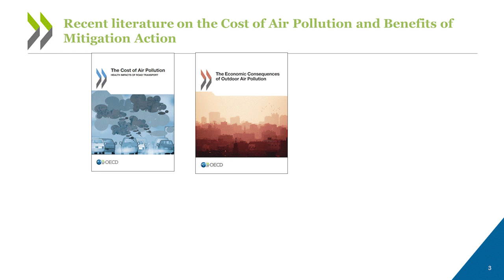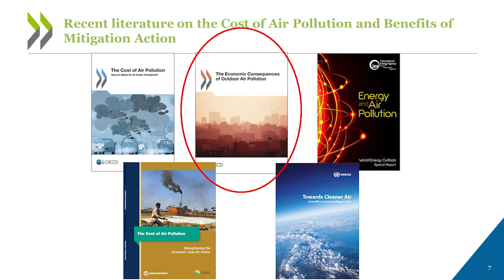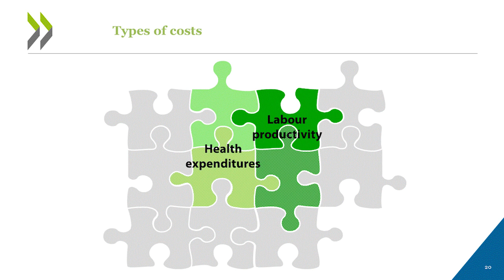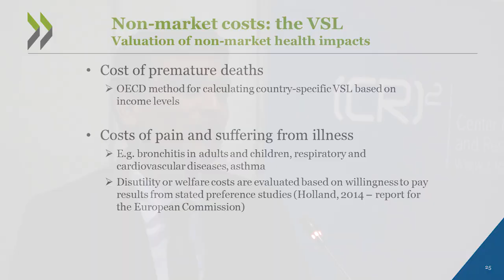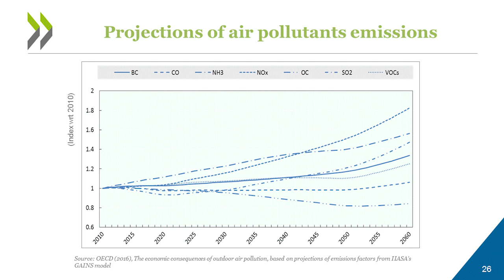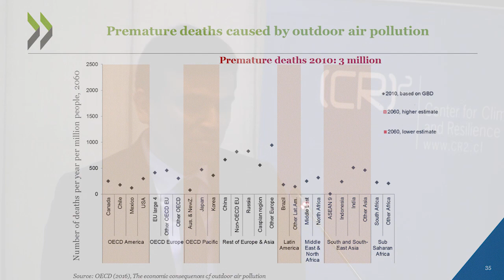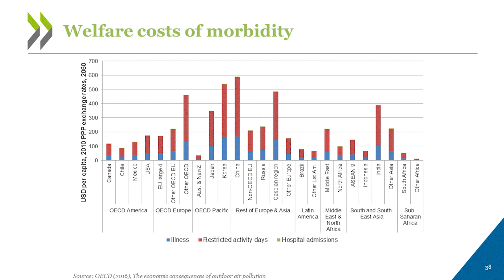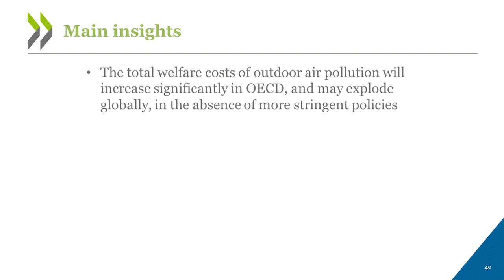CCAC Science Update: Economic Consequences of Air Pollution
Shardul Agrawala discusses the latest findings on the economic costs of air pollution as part of the Climate and Clean Air Coalition's annual science update. Dr Agrawala is the Head of Environment and Economy Integration Division at the OECD. This video was recorded at the CCAC's Third Science Policy Dialogue, on April 25, 2017, in Santiago, Chile.